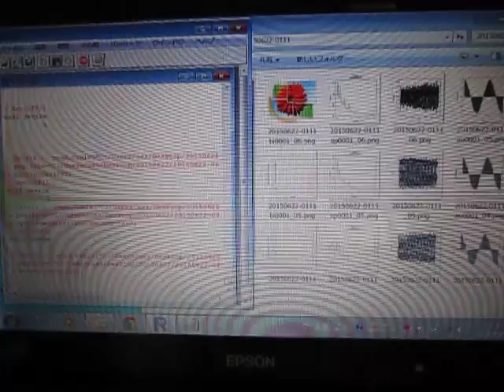超音波の音圧測定解析 Measurement and Analysis of Ultrasonic Wave